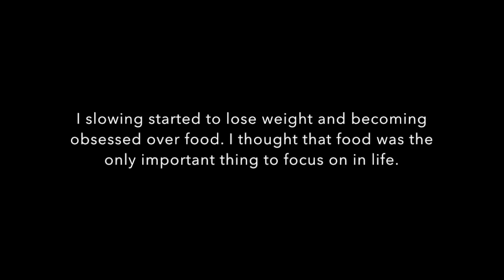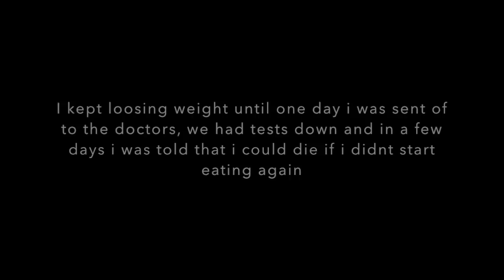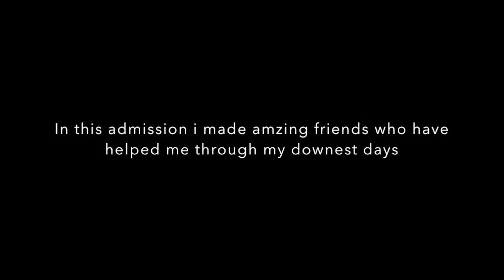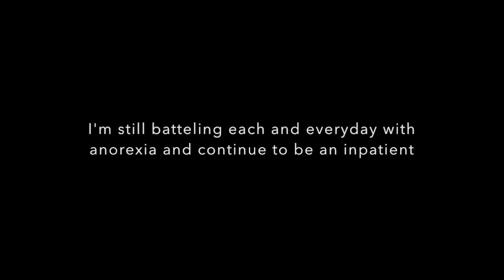My Anorexia story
My Eating Disorder Story...
This video is to help those who have eating disorders.